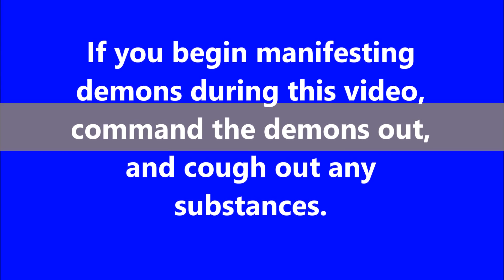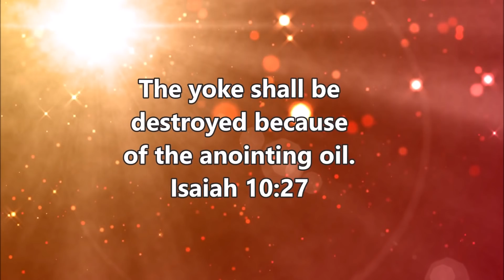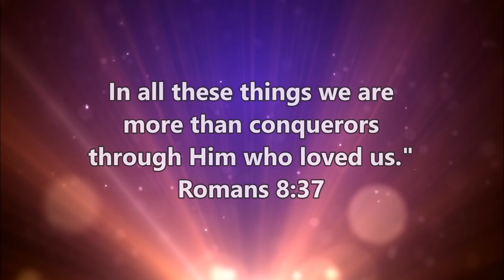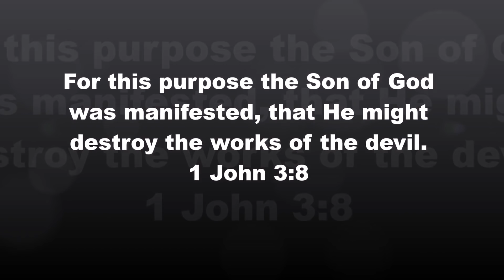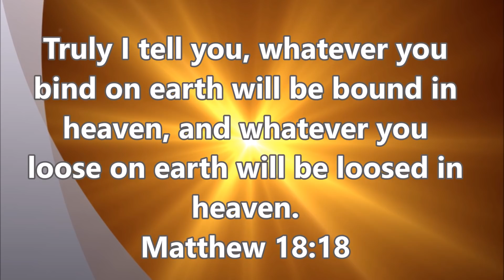DEMONS EXPOSED BY THE POWER OF JESUS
These are real people who had major problems with demons in their lives causing such things as suicide, mental torment, depression, lameness, a grave car accident, marriage breakdown, cancer, severe pain, job loss, loss of vision, and more. The Name of Jesus is highly exalted above anything we face. To Him be all the glory.
If you are interested in Encounter Ministries please send a member request to join the Encounter Ministries group
God bless you, Mark